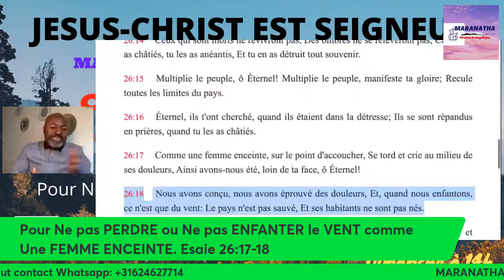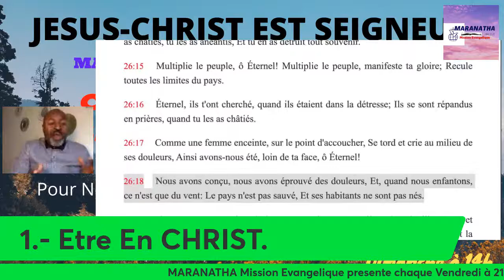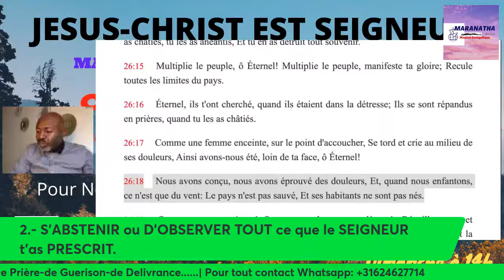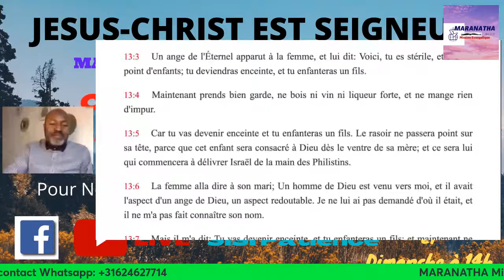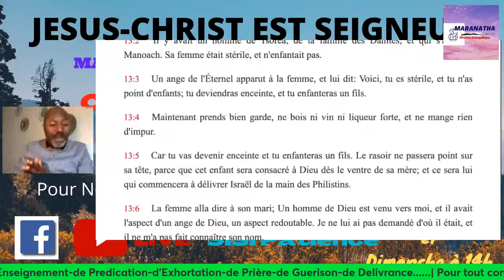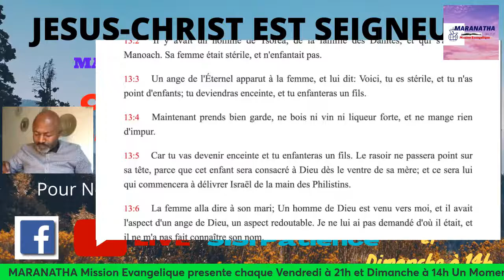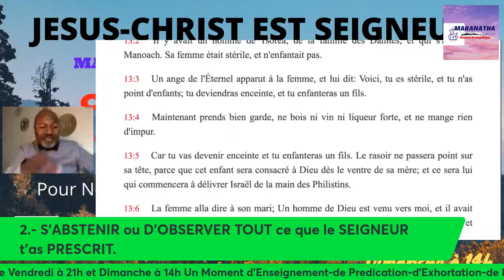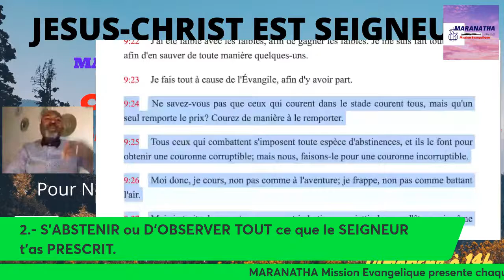Thème: COMMENT GARDER ou CONSERVER ce que T'AS REÇU? part 2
Comment GARDER ou CONSERVER ce que t'as REÇU? part 2

Pour Ne pas PERDRE ou Ne pas ENFANTER le VENT comme Une FEMME ENCEINTE. Esaie 26:17-18